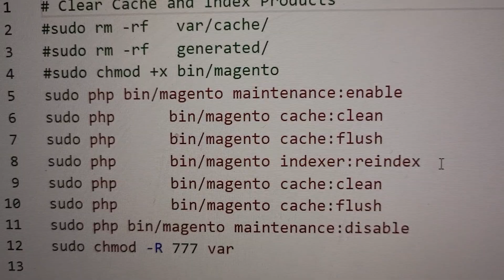magento 2 administrative maintenance related shell scripts 20230730 112533